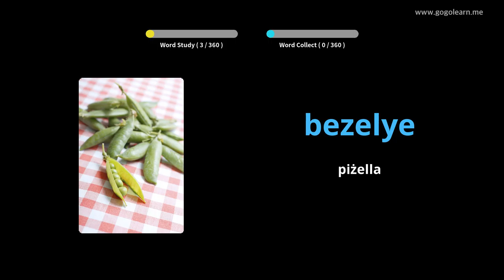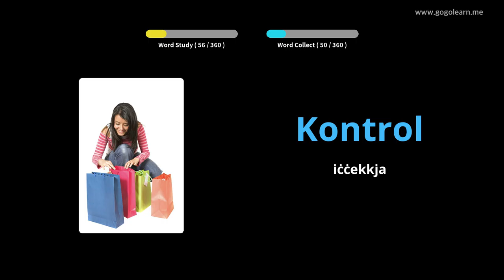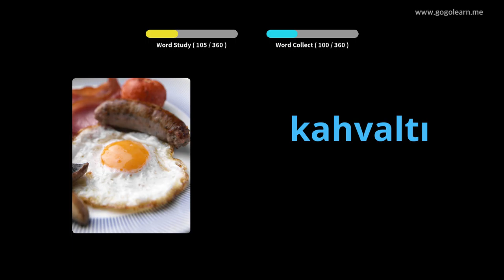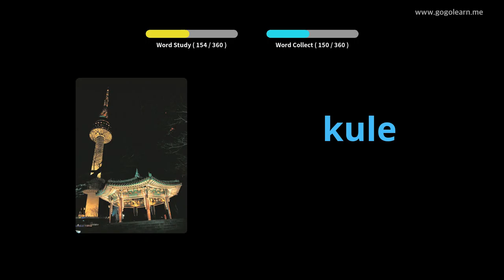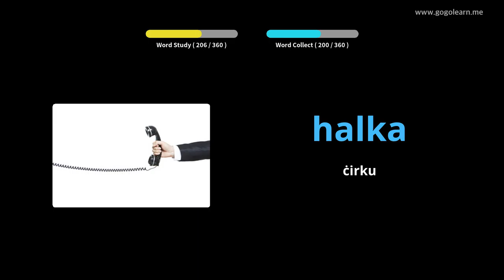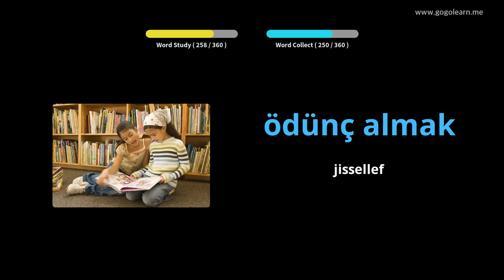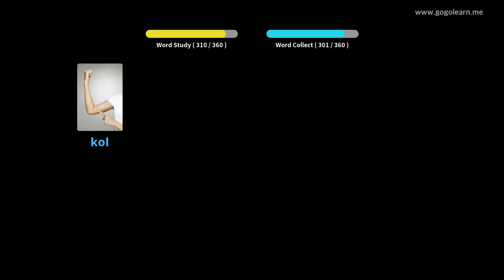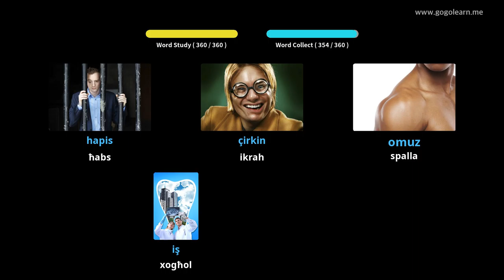Vokabolarju Tork Bażiku tat-Tfal | Golearn